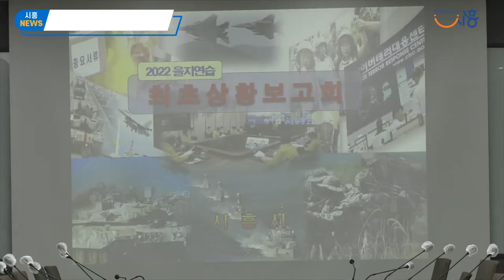[시흥NEWS] 2022년 을지연습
이번 을지연습은 지난 22일부터 25일까지 3박 4일간 진행된 ‘2022년 을지연습’에 총력을 기울이며 시흥시와 시흥시의회를 비롯해 시흥경찰서, 시흥소방서 등 총 7개 유관기관 331명이 참여했다.

22일 공무원 비상소집 발령을 시작으로 전시 종합상황실을 설치․운영하고 ▲정부기관 소산이동 훈련(22일) ▲민방공 대피 훈련(24일) ▲테러 상황 대비 실제 훈련(24일)을 통해 전시 상황을 가정한 국가중요시설 방호와 피해복구 등 위기관리 훈련으로 국가 비상대비태세 확립에 만전을 기했다.

시는 을지훈련을 앞둔 지난 16일에는 통합방위협의회 개최로 군사작전 지원에 힘썼고, 19일에는 필수요원을 대상으로 을지연습 대비 사전교육 및 안보교육을 열어 공직자로서 가져야 할 안보관을 확립하고 을지연습의 의미와 목적을 이해하는 기회를 마련한 바 있다.